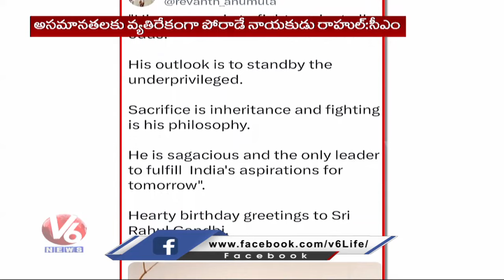CM Revanth Reddy Birthday Wishes To Rahul Gandhi | V6 News